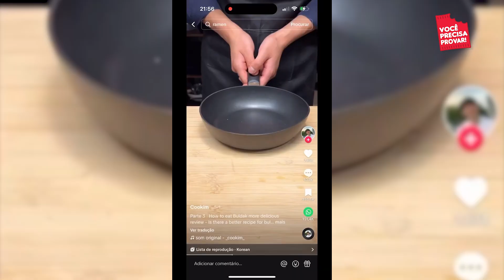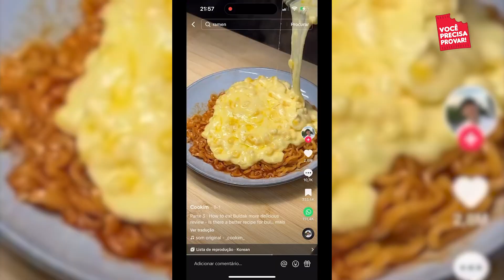MIOJO COREANO ❤️‍🔥🧨 (Buldaq) | VOCÊ PRECISA PROVAR - AMANDA BÁRCIA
Início de um sonho, quás que perde a boca, mar deu tudo certo 😌🗣️🤣

1 Buldaq preto
Ele colocô 50g mar num sabia se era de cada queijo aí fiz com 50g de muçarela e 50g de cheddar
60g de molho
2 colheres de maionese
1 de xugar
1 de manteiga

🗒️ Receita: @cookim app vizinho